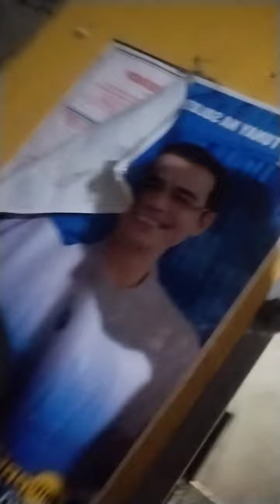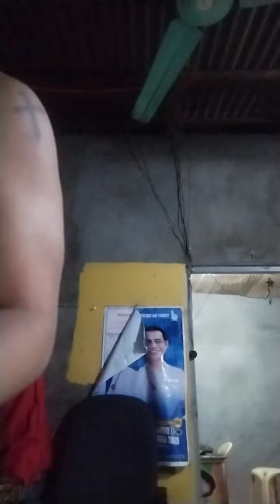Kape sa hapon with vers